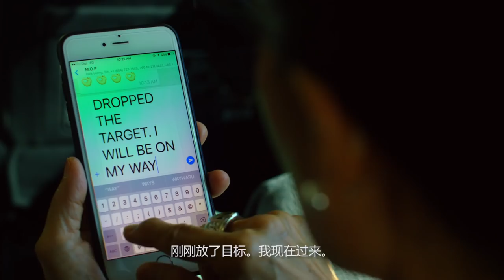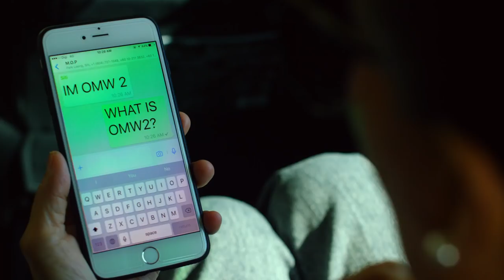What My Parents Did To Me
What if all parents are actually part of a secret organisation?

Directed by
Jared Lee

Lum Ke Feng
Lionel Koh

Shot by:
Teckzee
Onion Kung

Edited by:
Tan Ben Hur